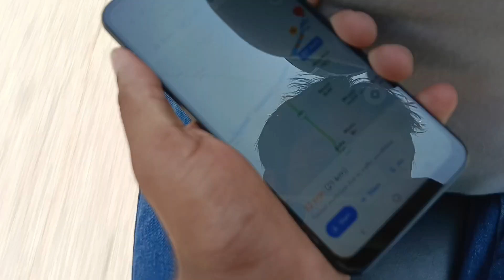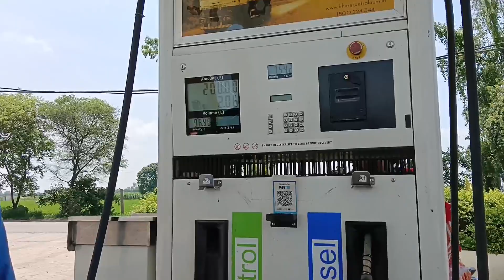New Addmission Ke Liye🤯Galat Collage Pohach Gaye‼️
If you liked my videos so pls don't
                            ❣️❣️byy byy❣️❣️ byy